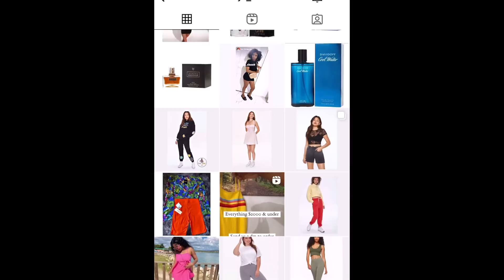KFC VS WENDY’S | Wendy’s New Ghost Pepper Sandwich VS KFC Zinger